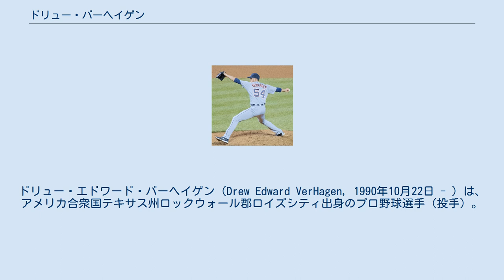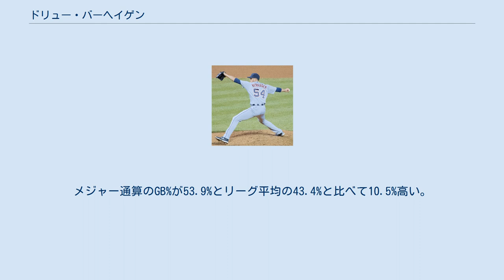ドリュー・バーヘイゲン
ドリュー・エドワード・バーヘイゲン（Drew Edward VerHagen, 1990年10月22日 - ）は、アメリカ合衆国テキサス州ロックウォール郡ロイズシティ出身のプロ野球選手（投手）。
右投右打。
NPBの北海道日本ハムファイターズ所属。
愛称はバーギー。
 2012年のMLBドラフト4巡目（全体154位）でデトロイト・タイガースから指名されて入団した。
2巡目でタイガースから指名されて入団したジェイク・トンプソンは高校の後輩であった。
契約後、傘下のルーキー級ガルフ・コーストリーグ・タイガースでプロデビューし、2試合に登板した。
その後、A+級レイクランド・フライングタイガースへ昇格。
8試合（先発6試合）に登板して0勝3敗、防御率3.67、17奪三振を記録した。
 2013年はまずA+級レイクランドでプレーし、12試合（先発11試合）に登板して5勝3敗、防御率2.81、35奪三振を記録した。
6月にAA級エリー・シーウルブズへ昇格。
12試合に先発登板して2勝5敗、防御率3.00、40奪三振を記録した。
 2014年はAAA級トレド・マッドヘンズで開幕を迎え、19試合に先発登板。
6勝7敗、防御率3.67、63奪三振を記録した。
7月19日にタイガースとメジャー契約を結んでアクティブ・ロースター入りした。
同日のクリーブランド・インディアンス戦で先発起用され、メジャーデビュー。
5回を投げ、5安打3失点3四球でメジャー初黒星を喫した。
7月20日にAAA級トレドへ降格した。
この年メジャーでは、この1試合に投げただけだった。
 2015年はリリーフに転向し、20試合に投げて防御率2.05・無敗で2勝を挙げ、好調だった。
しかし、与四球の方が奪三振より多く、制球力に課題を残した。
 2016年は19試合にリリーフ登板したが、前年とは打って変わって防御率7.11、1勝0敗、WHIP1.84と打ち込まれた。
 2017年は24試合（先発2試合）に登板して0勝3敗、5ホールド、防御率5.77、25奪三振を記録した。
 2018年4月23日にDFAとなり、27日にマイナー契約でAAA級トレドへ配属された。
6月4日にメジャー契約を結んでアクティブ・ロースター入りした。
41試合（先発1試合）に登板して3勝3敗・3ホールド・防御率4.63・53奪三振を記録した。
 2019年5月5日に再びDFAとなり、11日にマイナー契約でAAA級トレドへ配属された。
7月25日にメジャー契約を結んでアクティブ・ロースター入りした。
 2019年11月26日に北海道日本ハムファイターズと推定年俸1億1,000万円＋出来高払いの単年契約で入団に合意した。
 2020年、来日1年目となったこのシーズンは開幕から安定した投球で先発陣の一角を担った。
18試合に登板して8勝6敗1完投、防御率3.22と好成績を残し、11月16日に推定年俸1億3,000万円＋出来高払いの単年契約での契約延長が発表された。
 公式戦中の自己最速は2016年の98.16mph (158.0km/h)。
メジャー通算のGB%が53.9%とリーグ平均の43.4%と比べて10.5%高い。